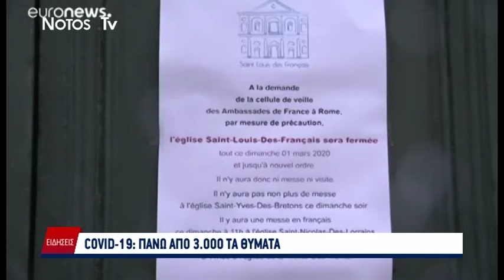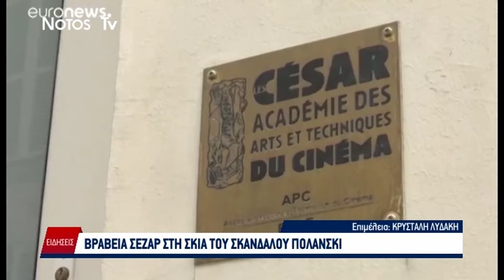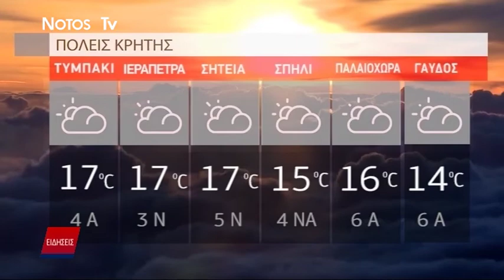ΔΕΛΤΙΟ NOTOS NEWS 02 03 20